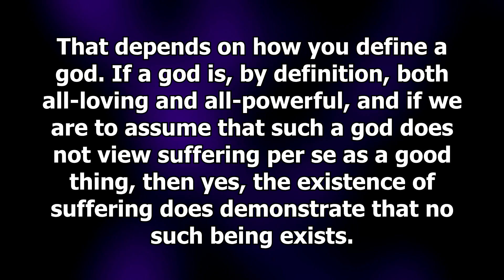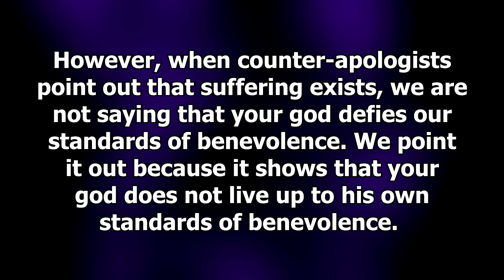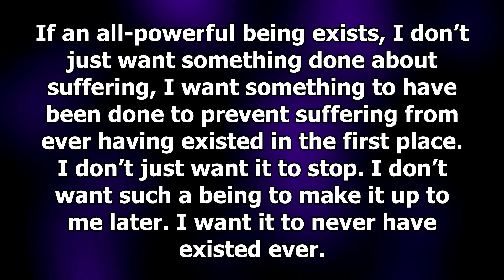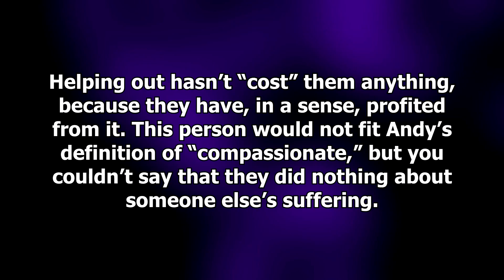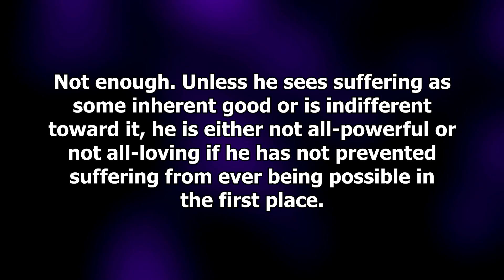God Is Clearly Not Omnibenevolent